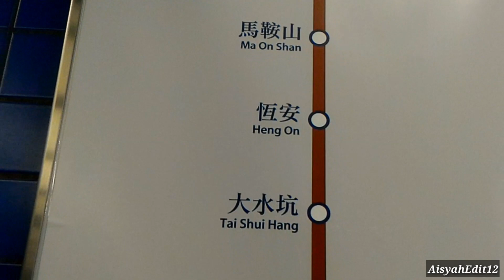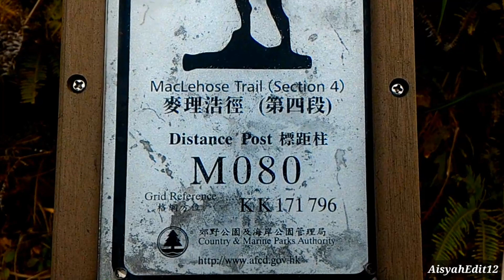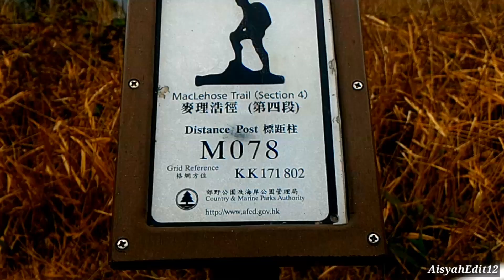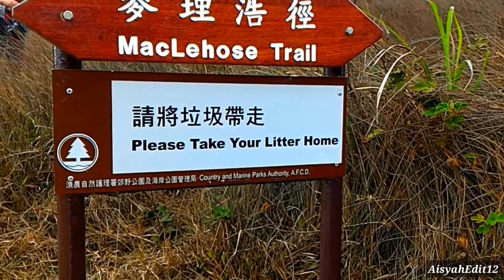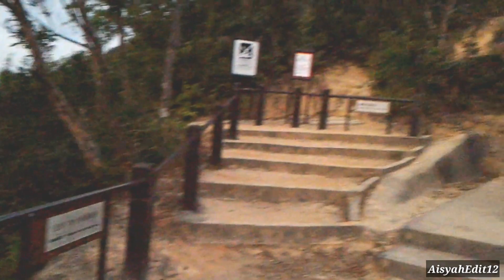Pyramid hill || Ma on shan || Cara menuju pyramid hil || how to go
how to get thare 👇

from Ma On Shan Barbecue Site, follow the road ahead (also Ma On Shan Country Trail). Along the way, the hill ranges of Ma On Shan and linked Tiu Shau Ngam are towering on the left, like a wide natural screen. Heading the road before the uphill section, take the right path at the junction that leads to the minibus terminal.

If getting off at the minibus terminal, you could skip that section.

find me 👇
fanspage :